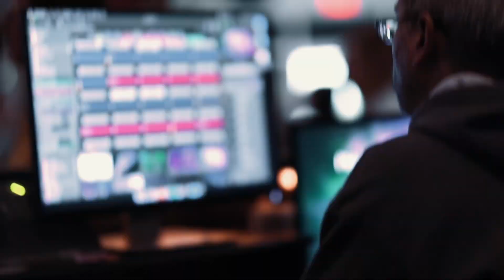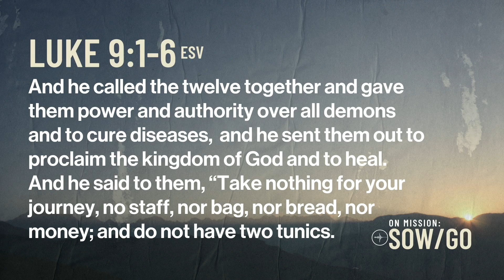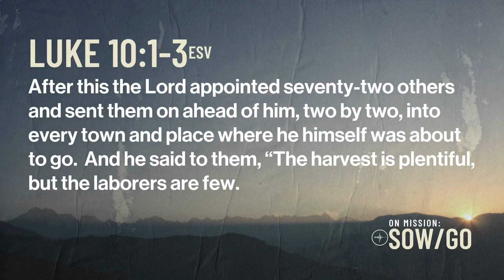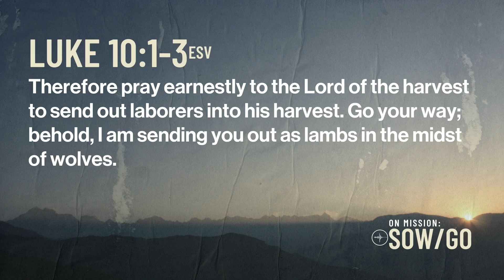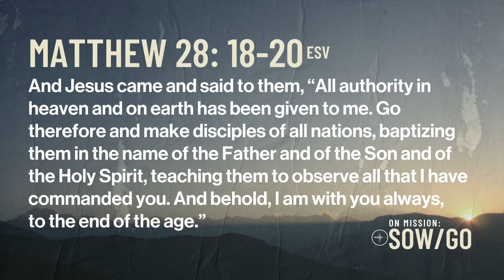ON MISSION: SOW/GO | Josh Clendenen